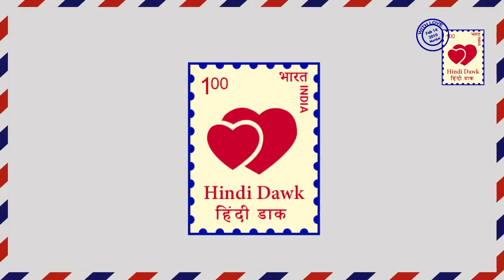Kundali Bhagya II करन को हुआ अपनी गलती का एहसास।। KARAN CONFESS।।ZEE TV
Kundali bhagya II Zee TV II Now everything is going to recover in Preeta's life. Yes, because now Karan has started to realize that he is the biggest mistake by not believing Preeta.

कुंडली भाग्य II  ज़ी टीवी II अब प्रीता की जिंदगी में सब कुछ ठीक होने के लिए जा रहा है। जी हां क्योकि अब करन को भी एहसास होने लगा है कि उसने प्रीता की बातों पर यकीन न करके सबसे बड़ी गलती है।